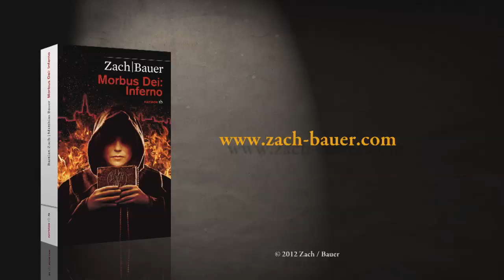Buchtrailer "Morbus Dei: Inferno" 2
Tyrol, 1704. Nachdem Johann und Elisabeth mit knapper Not die Flucht aus dem Dorf gelungen ist, wollen sie das Land verlassen und ein neues Leben beginnen. Mit Hilfe des mutigen Jesuiten Konstantin von Freising schlagen sie sich auf dem Jakobsweg nach Osten, immer auf der Hut vor Armeeschergen und Wegelagerern.
Als Johann und Elisabeth nach vielen Gefahren Wien und den rettenden Donauhafen erreichen, scheint ihre gemeinsame Zukunft in greifbare Nähe gerückt. Doch dann tauchen Feinde aus Johanns Vergangenheit auf, die die beiden um jeden Preis in ihre Gewalt bringen wollen. Während sich der Ring um Johann und Elisabeth immer enger schließt, bricht auf einmal eine rätselhafte Krankheit aus, die rasend schnell um sich greift. Johann und Elisabeth erkennen mit Schrecken, dass es die Krankheit von IHNEN ist -- sie hat die düsteren Berge und das abgelegene Dorf verlassen und legt sich nun wie ein Leichentuch über Wien. Die alte Kaiserstadt wird zu einer Todesfalle, aus der es kein Entkommen zu geben scheint ...

Die "Morbus Dei"-Saga geht weiter -- nach der "Ankunft" führen Zach/Bauer die Leser mit "Inferno" erneut in einen historischen Thriller der Extraklasse.

Erschienen im Juni 2012 im Haymon Verlag.